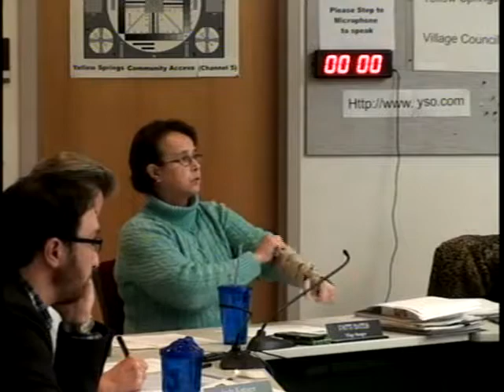VILLAGE COUNCIL 2015_02/02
YELLOW SPRINGS VILLAGE COUNCIL 2015_FEBRUARY 02